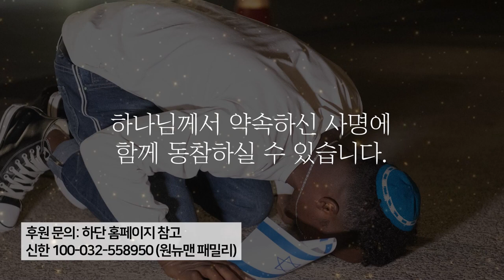서울김포영광교회 박영민 목사님 INTERVIEWㅣ원뉴맨TV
"월드브릿지미션의 마지막 다리는 이방인과 유대인의 다리입니다."

이번 인터뷰의 주인공은 '에티오피아 알리야 코뿔소돌파작전'을 실행하신 서울김포영광교회의 담임목사이자 월드브릿지미션의 대표이신 박영민 목사님입니다.
목사님께 주신 하나님의 마음을 함께 들어보실까요? :)